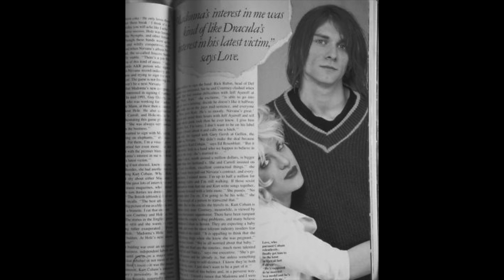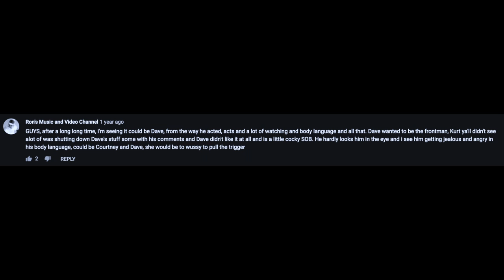The Nirvana Iceberg EXPLAINED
So yeah, I don't usually make these kinds of videos, so if ya want more, tell me :D!